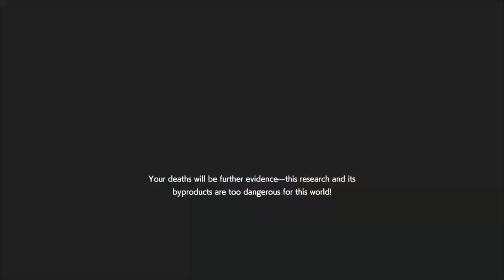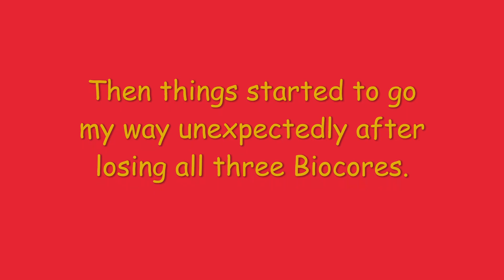Intense Turbo Spam Annette match on Amusement Park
One of these players I mostly lose against as MM. I ended up pulling off a huge come back against a tough team.

Update: one of the players just confirmed, this was an actual full squad.

I wasn't sure with many past matches, I had to ask to make sure.